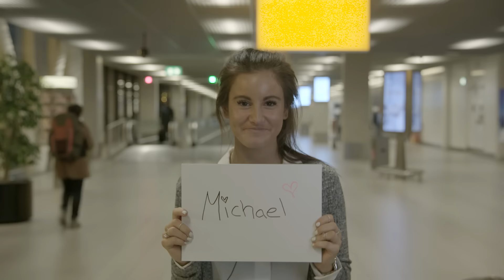KLM Another Love Story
On June the 23rd 2015, Randi from Norway and Wesley from Belgium got married, after they met as strangers on the flight KL835 between Amsterdam and Singapore.

Was this just a lucky shot, or can we create another KLM Love Story, and make two complete strangers fall in love on another 10 hour flight, and to better the odds we added a very romantic stay on Aruba - One Happy Island.

We found 11 potentially good matches from Sweden and Norway and we brought them to Schiphol Airport in Amsterdam where we arranged a speeddate. The flight to Aruba stood ready and only one couple could board the plane, and go on with the experiment.

So, see what happend on the Island, or book your own Aruba adventure with KLM!